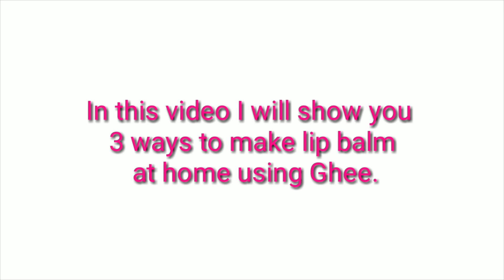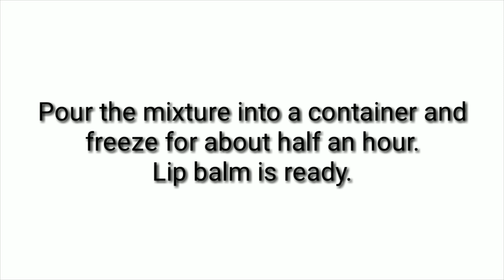How to make DIY lip balm with ghee at home to get baby soft pink lips | Homemade lip balm |VSRK Home